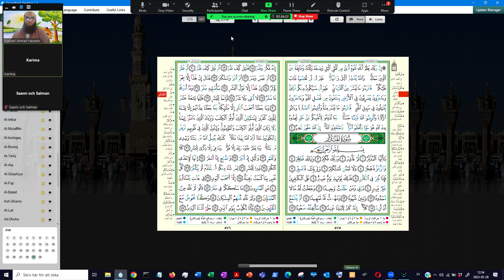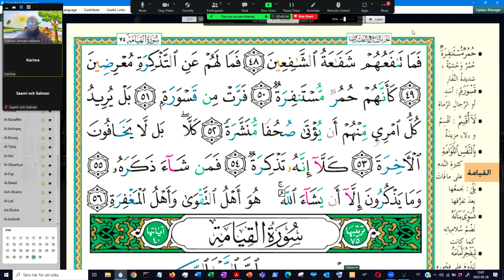Al-Muddaththir | Hela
A 12 year old student from Uyghur reading Quran | Al-Muddaththir.
AlHamdulillah it's an honor to listen to them. Baatil has tried utmost to clean sweep Quran and Muslims but ALLAH Subhanahu Va Ta'aala is the best planner.